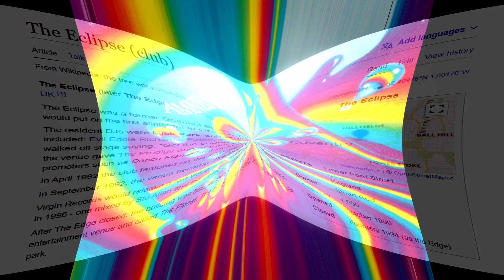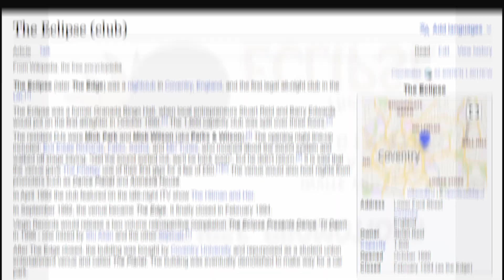Ray Keith - Slipmatt@The Eclipse Omen 1992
BFTP4

* Ray Keith *
1. ICP - Free And Equal (Leftfield Remix)
2. Demon Boyz - Dett
3. Naz Aka Naz - Started Again
4. Venom - Total Recall
5. Turk - The Lover (samples the prodigy - your love)
6. Urban Shakedown - Some Justice
7. The Charm - Mind Fusion
8. Zero B - Lock Up
9. Dune - Too Much
10. Kev Bird - Untitled (Basement Records 3)

* Slipmatt *
1. Dream Frequency - Take Me (Anthem Mix)
2. Urban Shakedown - Do It Now
3. Pyrogenic - Feel It (Tec Mix)
4. Funky Junky - Rushin
5. DJ Blatant - Blatant's Theme
6. Criminal Minds - Baptised By Dub
7. Mad Ragga Jon - Bad Boy
8. 2 Undercover - Unite
9. 4 Hero - Time To Get Ill
10. Xray Xperiments - Take No Chance (Remix)
11. Liquid - Sweet Harmony
12. Blame - Music Takes You
13. Manix - Oblivion (Remix)
14. DJs Unite - DJs Unite (XL)
15. Stu J - Gadjet "gotta get buzy cos i know im down" female